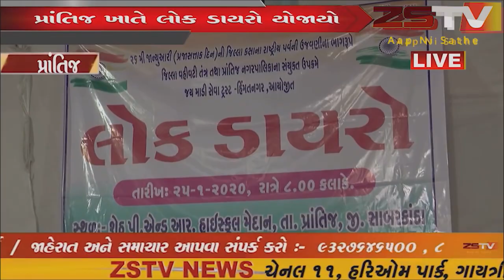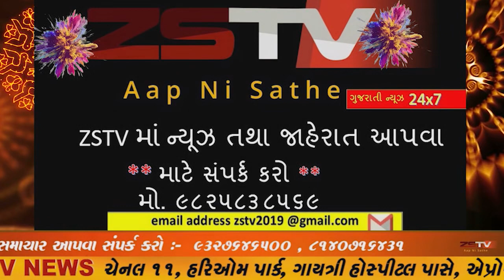જામનગરમાં ઋષિવંશ સમાજ દ્વારા તાનાજી પિકચરના વિરોધમાં વિશાળ રેલી કાઢવામાં આવી.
જામનગર માં ઋષિવંશ સમાજ દ્વારા તાનાજી પિકચરના વિરોધમાં વિશાળ રેલી કાઢવામાં આવી.